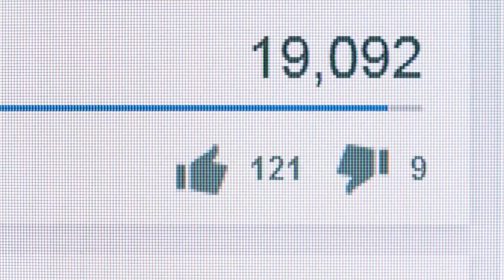Chudý bratr rodiny zdědil dům a téměř zkolaboval, když se dozvěděl, co je uvnitř...